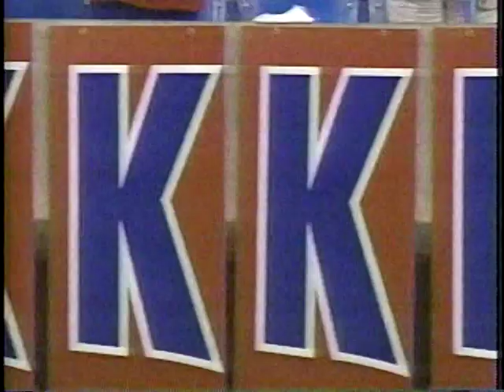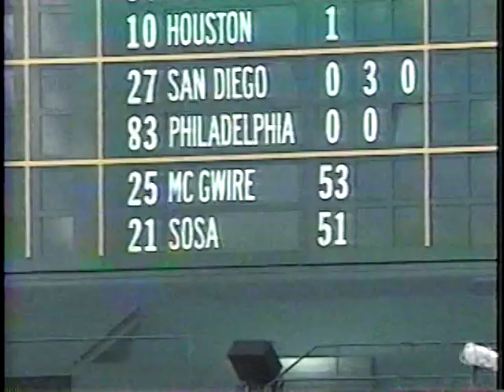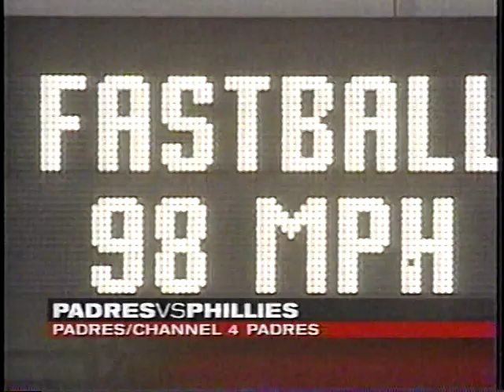1998 MLB Highlights August 25